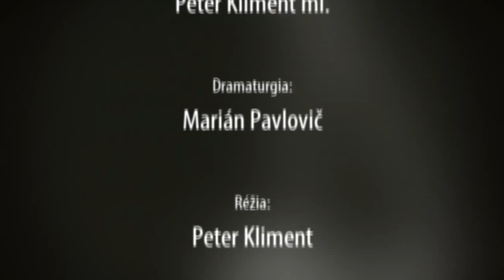Jowee Omicil - Afro pop culture at Open Jazz Fest 2014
The Open Jazz festival really received BasHBanD Naked project with open arms. I'm thankful for that and our sharing moment reflected so. Enjoy the visual which was a spirited moment with The  BasH!BanD! :Alibo, Saballecco & Dary.